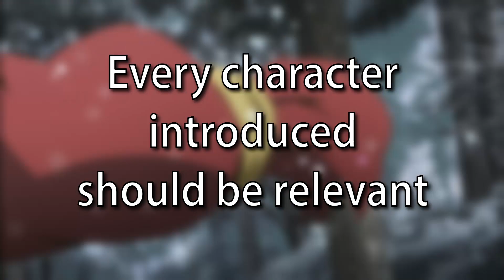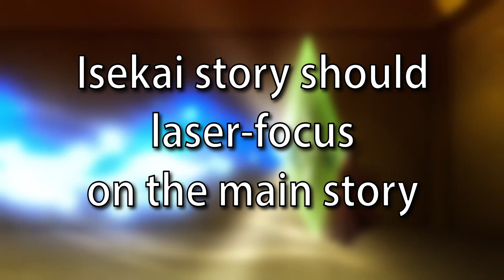Every Isekai should be like Mushoku Tensei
A video analyzing Isekai animes and determining the points on what makes Isekai animes good, and which Isekai animes are good mostly in my opinion. This video is also a promotion from me to get you to watch Mushoku Tensei for yourself if you haven't.

Atelier Ryza 2: Lost Legends & the Secret Fairy Original Soundtrack : Timbre of Light and Wind Silver Sound, Hazy Sunset